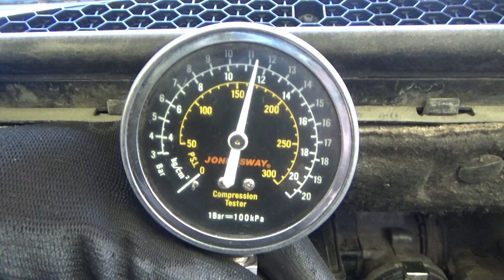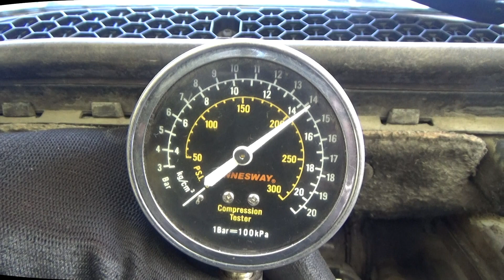Двигатель Peugeot для Partner Tepee(B9) 2008-2018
Описание двигателя Двигатель Peugeot для Partner Tepee(B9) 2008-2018
1.6Л. 16V 160964КМ. 2011Г. КОМПРЕССИЯ: 1Ц:14 2Ц:14 3Ц:14.5 4Ц:14.5 ГОРЯЧАЯ КОМПРЕССИЯ ЕСТЬ ВИДЕООБЗОР РАБОТЫ ДВИГАТЕЛЯ И ЗАМЕРА КОМПРЕССИИ ЕСТЬ СПРАВКА ОБ УТИЛИЗАЦИИ 0135PL